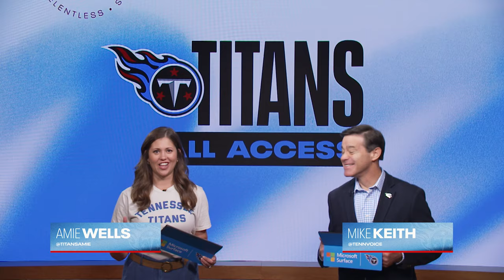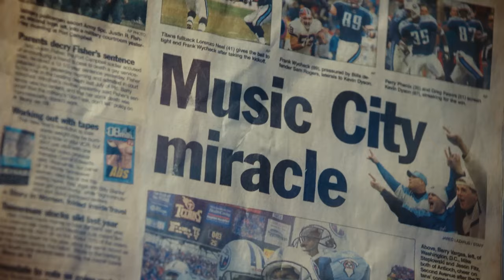Packers vs Titans Preview | Titans All Access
Mike Keith looks ahead to Sunday's Week 3 matchup against the Green Bay Packers at Nissan Stadium in this edition of ’Titans All-Access.